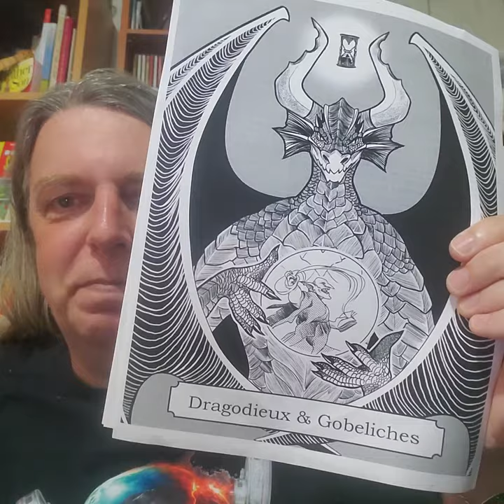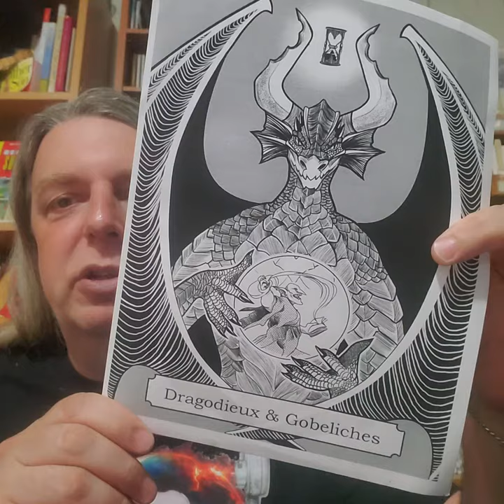RPGaDAY2023 4) Le plus RÉCENT jeu de rôle acheté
RPGaDAY fête ses 10 ans

RPGaDAY2023 est un défi pour tous les amateurs de jeux de rôle. À tous les jours du mois d'août, RPGaDAY2023 propose un mot ou un énoncé auquel vous répondez et que vous partagez sur le web dans vos réseaux sociaux, en vidéos, en podcasts, dans des blogs ou autres.

Diffusez l'amour de votre hobby tout le mois d'août en participant au

Cette année pour le RPGaDAY2023 , il y a trois façons suggérées de participer
1- Répondre à l'énoncé du jour
ou
2- Utiliser le mot en MAJUSCULE et s'en inspirer pour créer un énoncé ou une autre publication en lien avec le jeu de rôle
ou
3- Répondre à l'énoncé du jour et comparer avec vos réponses de la première édition de 2013 si vous y avez participé.

1) PREMIER jeu de rôle joué (cette année)

2) Premier MENEUR de jeu de rôle

3) Premier jeu de rôle ACHETÉ (Cette année)

4) Le plus RÉCENT jeu de rôle acheté

5) Le plus VÉNÉRABLE jeu de rôle joué

6) Jeu de rôle préféré JAMAIS joué

7) Jeu de rôle le plus INTELLIGENT joué

8 ) PERSONNAGE préféré

9) DÉ préféré

10) FICTION préférée dans un jeu de rôle

11) Jeu de rôle le plus ÉTRANGE joué

12) Vieux jeu de rôle ENCORE joué

13) FIN la plus mémorable d'un personnage

14) Achat en CONVENTION préféré

15) MODULE / SÉANCE UNIQUE de convention préféré

16) Jeu de rôle à posséder de ta liste de SOUHAIT

17) Jeu de rôle le plus DRÔLE joué

18) SYSTÈME de jeu de rôle préféré

19) Aventure PUBLIÉE préférée

20) Jeu rôle toujours pratiqué dans VINGT ans

21) Jeu de rôle sous LICENCE préféré

22) Meilleur achat de jeu de rôle USAGÉ

23) Jeu de rôle au look le plus COOL

24) Jeu de rôle le plus COMPLEXE / SIMPLE joué

25) Jeu de rôle NON JOUÉ possédé

26) FEUILLE de personnage préférée

27) Jeu de rôle dont tu aimerais une nouvelle ÉDITION

28) Jeu de rôle le plus EFFRAYANT joué

29) RENCONTRE la plus mémorable

30) Jeu de rôle le plus OBSCUR joué

31) Jeu de rôle PRÉFÉRÉ parmi tous